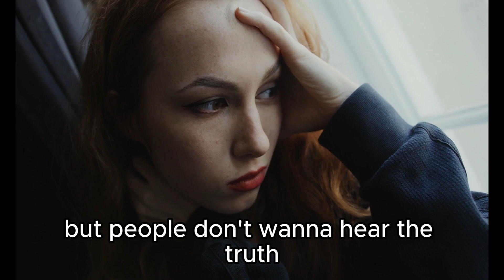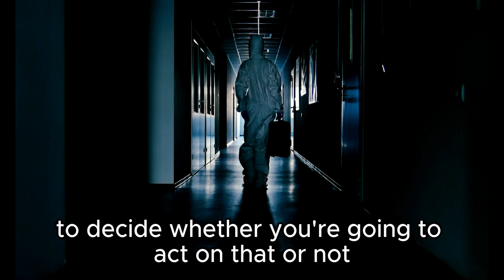There Is No Luck - Motivational Video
Credit for Audio :
GLICKMAN DIGITAL MEDIA

Welcome to our latest motivational video, "There Is No Luck." In this inspiring and empowering video, we delve deep into the concept of luck and challenge the common belief that success is solely a result of chance. Join us on a journey of self-discovery and transformation as we explore the key principles that drive achievement and greatness.

🎯 Have you ever wondered why some people seem to attract success effortlessly, while others struggle to make progress? The truth is, success is not about luck—it's about preparation, determination, and taking consistent action towards your goals. In "There Is No Luck," we debunk the myth of luck and show you that your destiny is firmly in your own hands.

🌈 It's time to take control of your destiny and realize that luck is a byproduct of your efforts. Join us in this transformative journey to unleash your full potential and create the life you've always dreamed of.

👍 If you're ready to shatter the myth of luck and embark on a path of purpose and success, hit the "Like" button and share this video with someone who needs to hear this message.